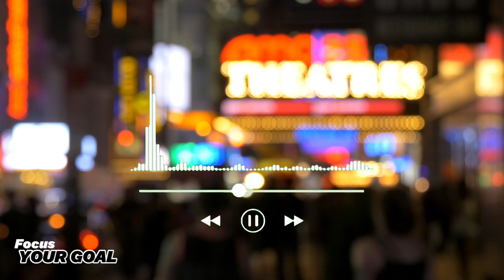Upbeat EDM music for Work, Gym and Motivation moment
Equalizer effects: YT Guide by RK & Vishnu Gaming Tech